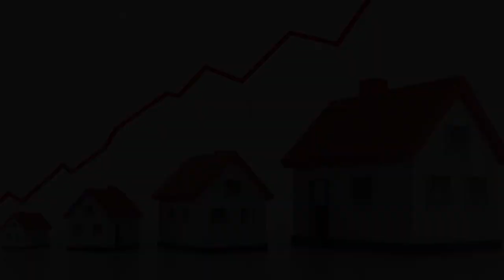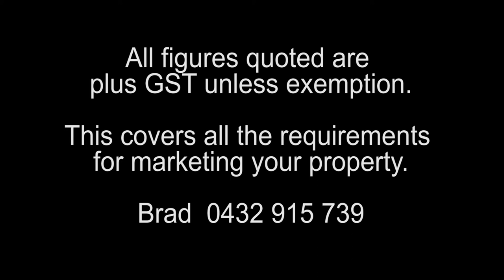Selling your home?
Selling your home- No need to waste your money on expensive marketing when you can get it from us for free!